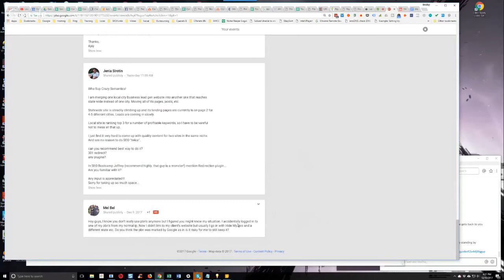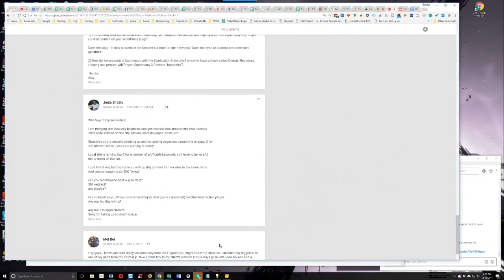Should I Keep A PBN I Accidentally Logged Into Using My Normal IP?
In episode 162 of our weekly Hump Day Hangouts one participant asked if it is too risky to keep a PBN after accidentally logging into it without using a VPN.

The exact question was:

I know you don't really use pbn's anymore but I figured you might know my situation. I accidentally logged in to one of my pbn's from my normal ip. Now I didn't link to my client's website but usually I go in with Hide My Ass and a different state etc. Do you think the pbn was marked by Google as in is it risky for me to still keep it?